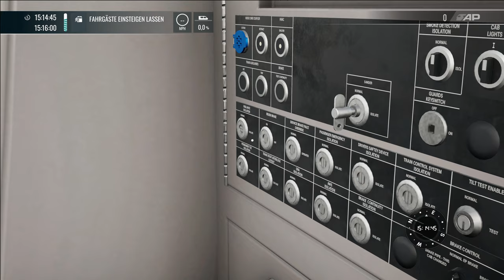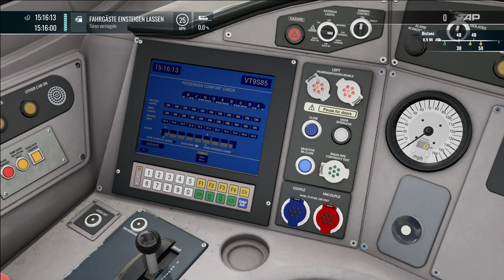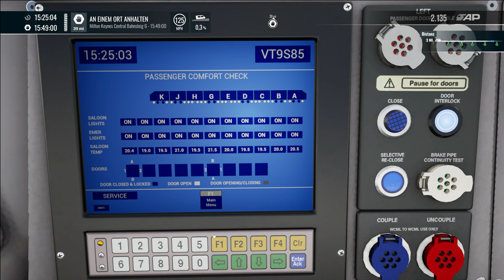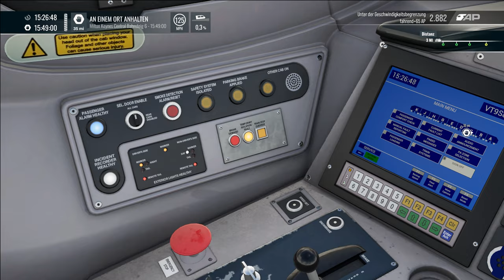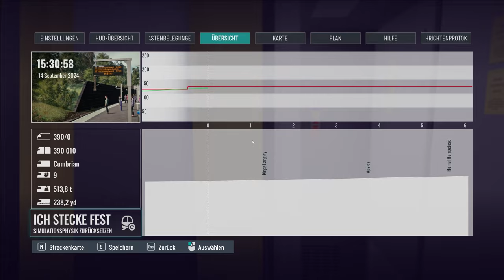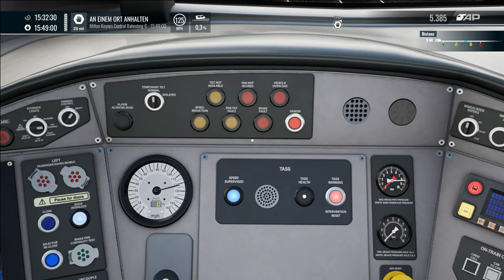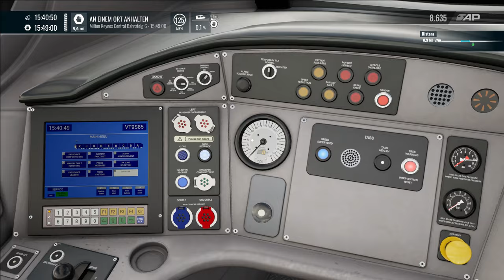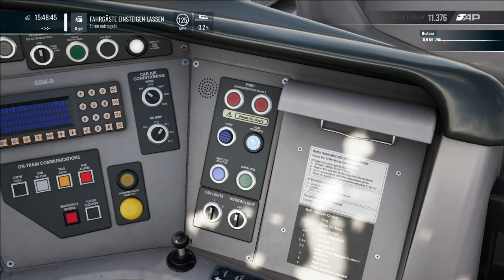Train Sim World 5 - Mit dem Pendolino auf der WCML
TSW5 ist da und wir probieren als erstes mal den Zugbegleiter Modus aus!